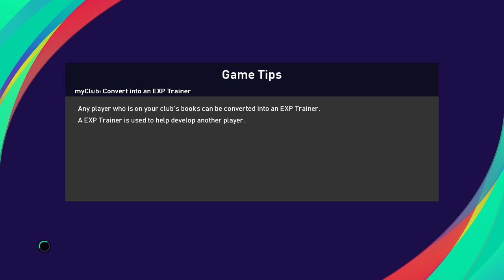Match Prediction PL Arsenal VS Chelsea - PES 2021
Arsenal vs Chelsea Premier League Match Prediction

Game :
PES 2021